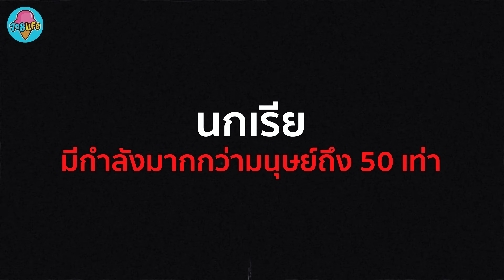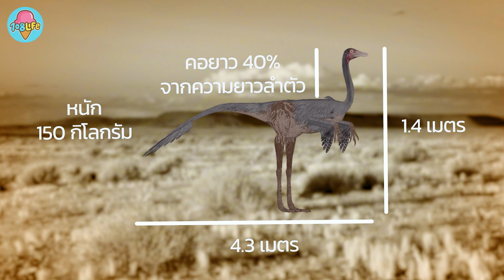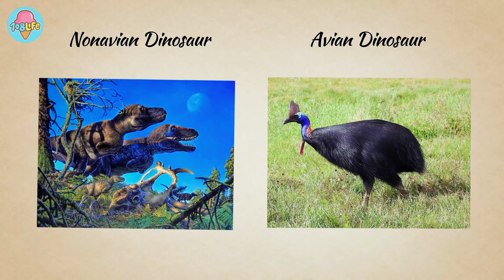นกไดโนเสาร์อายุ 1,000,000 ปี หน้าตาแบบนี้นี่เอง?! | 108Life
ขอขอบคุณพี่สมพงศ์ และน้องอรัญ เจ้าของฟาร์มนก มาลัยฟาร์ม ที่ให้เราเข้าไปถ่ายทำคลิปนี้พร้อมให้ความรู้ต่างๆ ด้วยครับ